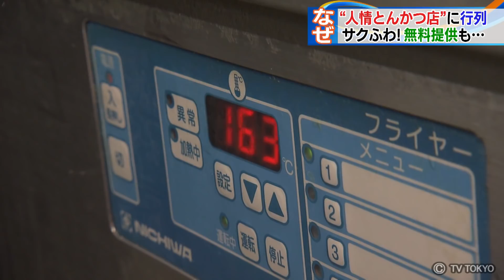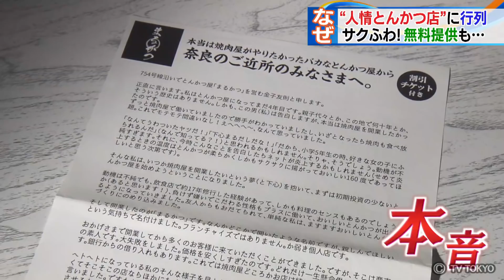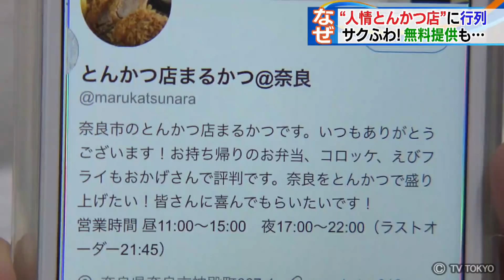“人情とんかつ店”行列 サクふわ！無料提供も…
サクサクふわふわ。
とんかつ店に行列ができる理由とは？